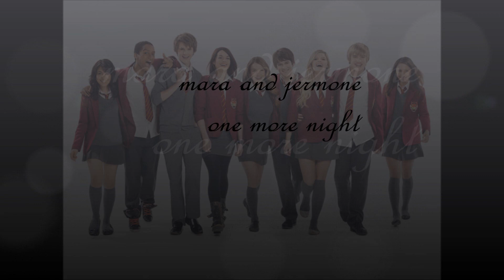H.O.A jerome and mara one more night